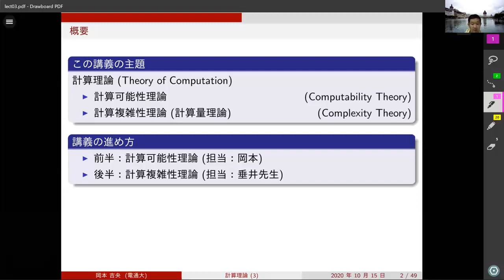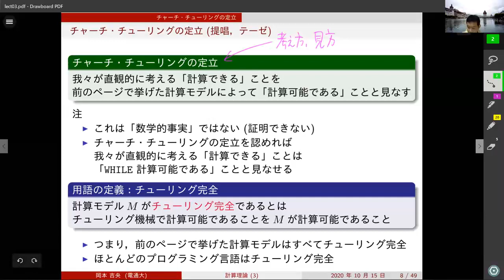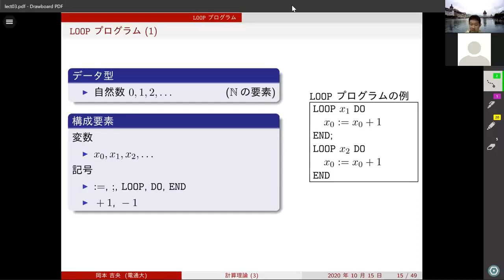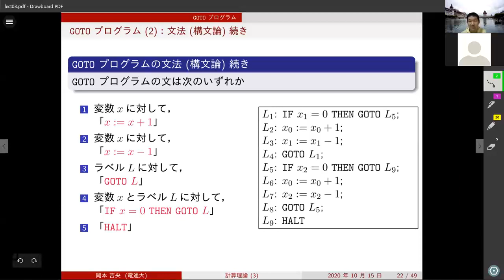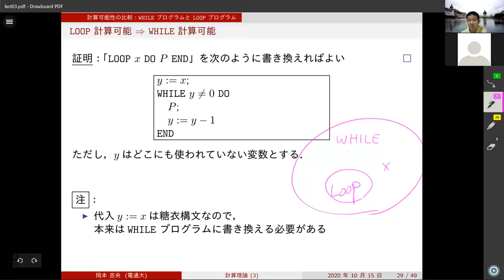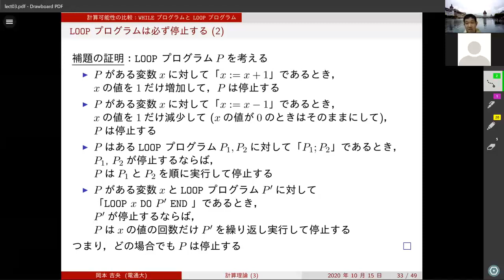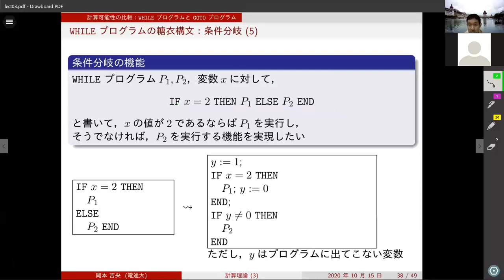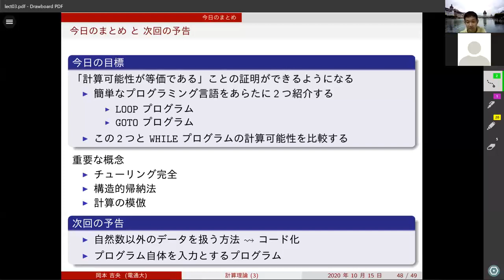計算理論 (第3回) チャーチ・チューリングの定立 2020年10月15日